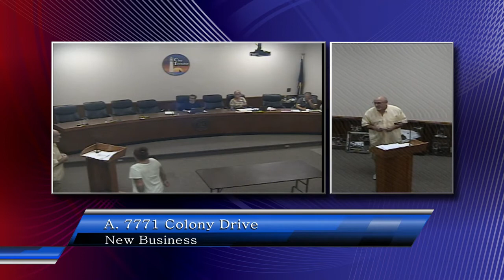Clay Township Zoning Board of Appeals Meeting , September 21, 2022